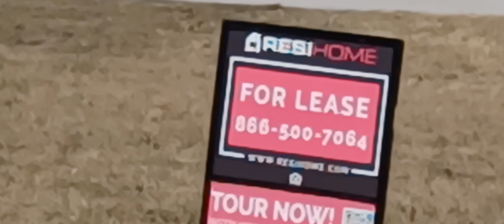Se Alquila Casa en Poinciana - Toda la Informacion se Encuentra en el Video